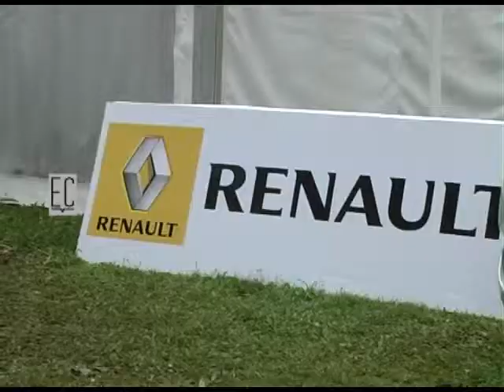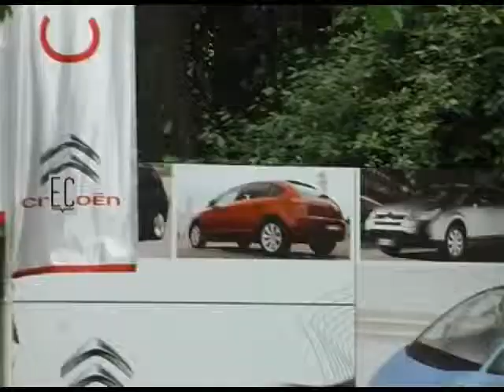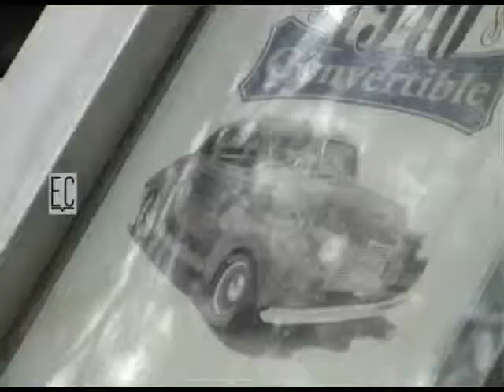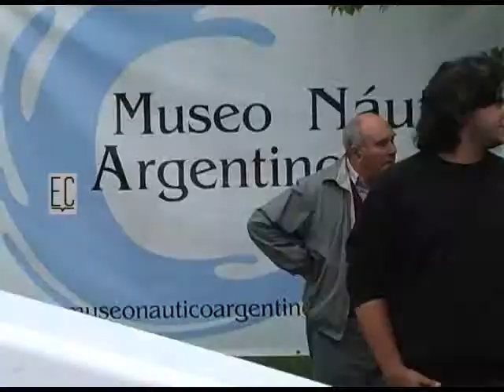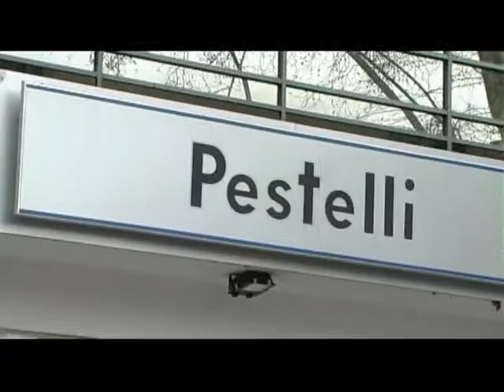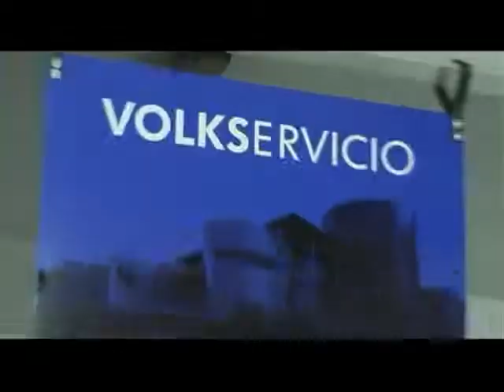# 291 AUTOCLASICA 2011 2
Se va la segunda!